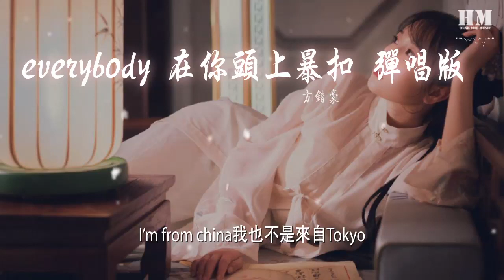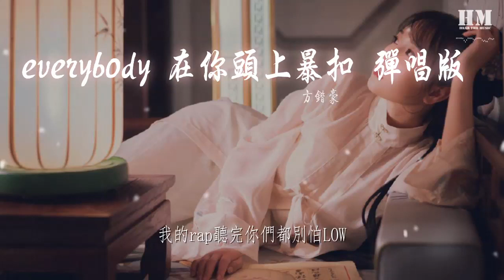方鍇豪 - everybody 在你頭上暴扣 彈唱版（翻自 王浩軒） 『AYO everybody 在你頭上暴扣』【動態歌詞Lyrics】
everybody 在你頭上暴扣 彈唱版（翻自 王浩軒）

00:00  作詞 : 王浩軒/DH董輝
00:00  作曲 : 王浩軒/DH董輝
00:00 AYO everybody 在你頭上暴扣
00:00 作詞：王浩軒 DH董暉
00:00 作曲：方鍇豪

00:00 AYO everybody 在你頭上暴扣

00:03 no fly 我根本不是idol

00:06 I’m from china我也不是來自Tokyo

00:10 我的rap聽完你們都別怕LOW

00:26 爲了夢想而去努力

00:30 多困難不會選擇放棄

00:32 就算現實太過鋒利

00:36 並沒有想要打算逃避

00:40 曾經放棄的錯過的痛苦着

00:47 感謝你們一直的相伴

00:54 AYO everybody 在你頭上暴扣

00:58 no fly 我根本不是idol

01:01 I’m from china我也不是來自Tokyo

01:04 我的rap聽完你們都別怕LOW

01:07 AYO everybody 在你頭上暴扣

01:10 no fly 我根本不是idol

01:14 I’m from china我也不是來自Tokyo

01:17 我的rap聽完你們都別怕LOW

01:33 並肩作戰度過難關

01:36 有一天會經歷失敗

01:39 逼迫自己 克服依賴

01:42 告誡自己承受一切苦奈

02:00 everybody 在你頭上暴扣

02:03 no fly 我根本不是idol

02:06 I’m from china我也不是來自Tokyo

02:09 我的rap聽完你們都別怕LOW

02:12 AYO everybody 在你頭上暴扣

02:15 no fly 我根本不是idol

02:19 I’m from china我也不是來自Tokyo

02:22 我的rap聽完你們都別怕LOW